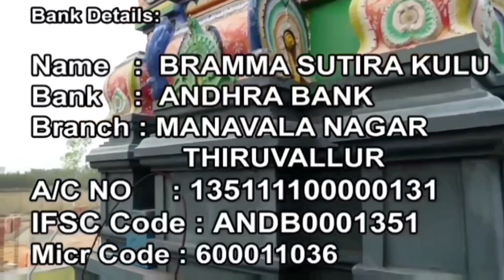கடவுள் உனக்குள் உண்டு என்பதை நீ அறிய முடியும் எப்படி? பிரம்ம சூத்திர குழு